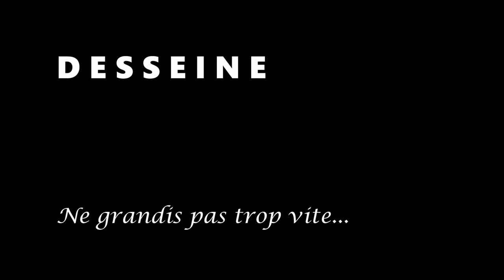Damien DESSEINE Ne grandis pas trop vite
DESSEINE   Ne grandis pas trop vite